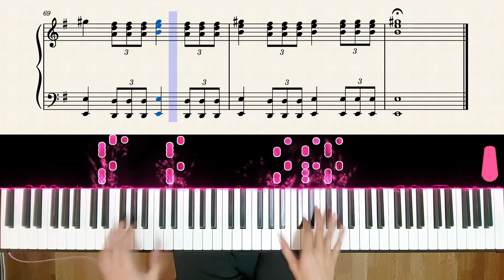【Piano Cover】超好聽的Vtuber主題曲｜宝鐘マリン - Ahoy!! 我ら宝鐘海賊団☆｜高還原純鋼琴版｜高音質/附譜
購買樂譜注意事項：
💬這次帶來這首"Ahoy!! 我ら宝鐘海賊団☆",
是來自Vtuber"宝鐘マリン"的主題曲,
朋友跟粉絲都有敲碗推薦我,
這首歌我第一次聽到就覺得很酷,
歌曲曲風變化豐富,
而且每段旋律都很有特色好聽,
跟大家分享~

整體曲速快,
一些較不好按的和聲,
11~13,33小節的部分,
可以根據自己技術修改或刪減部分音,
20,21,44,45小節可能是整首最難的部分,
指法可參考我影片~